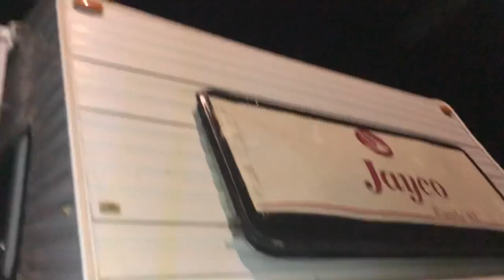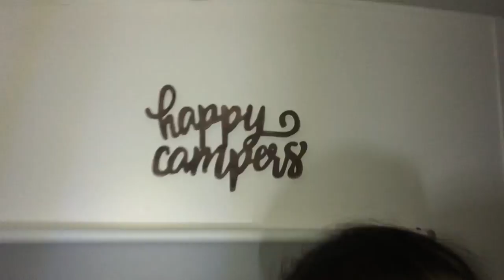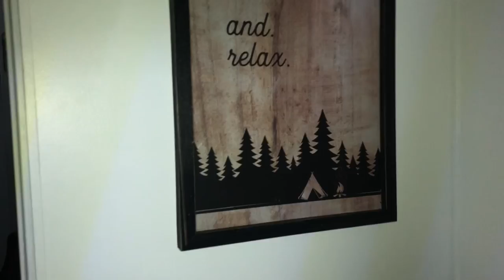Purchased Our First ￼Travel￼ Trailer￼￼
Instagram(clayton cooking)

1018 8th St #14 Boone,Iowa 50036